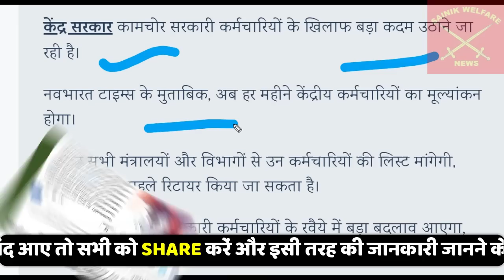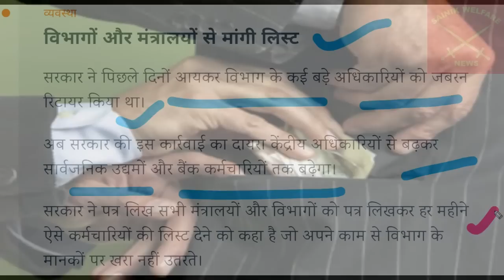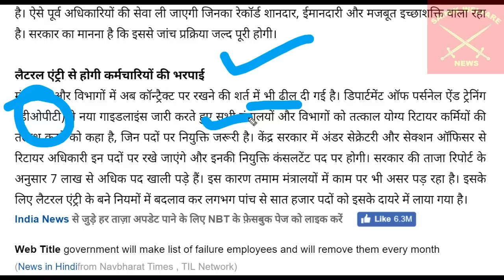वाह! मोदी जी वाह!! नये नियम के तहत कैसे होंगे Retired- सैन्यकर्मी, रेलवे, केन्द्रीय कर्मचारी-